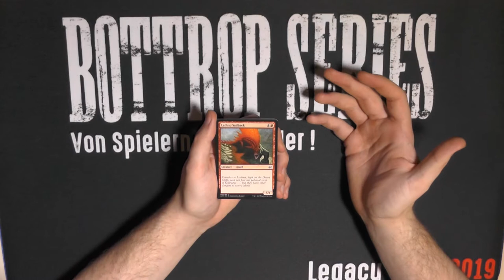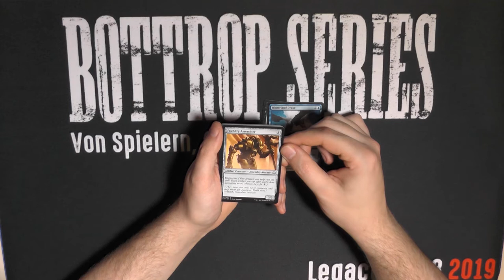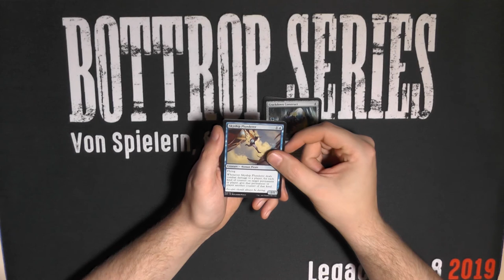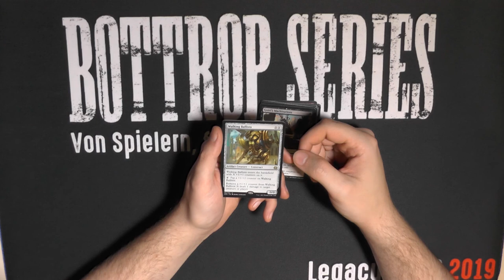Aether Revolt Booster215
Crew war wohl eine der coolsten Fähigkeiten der letzten 5 Jahre. Welche Fähigkeit fandet ihr am besten?